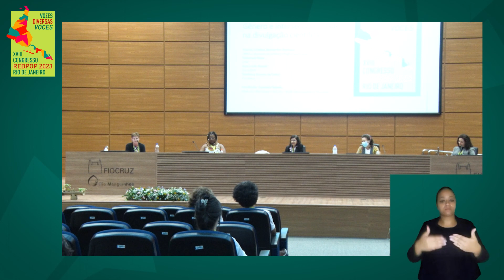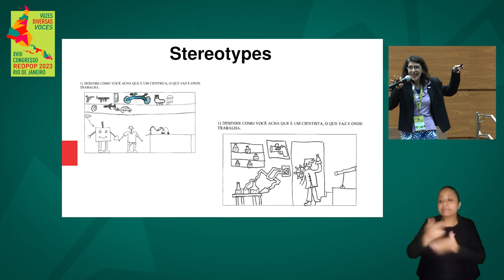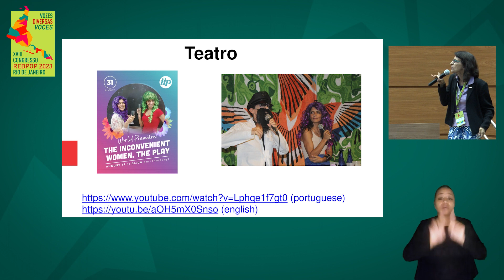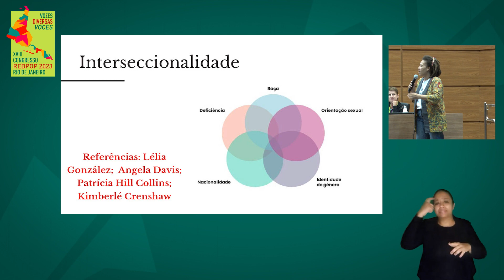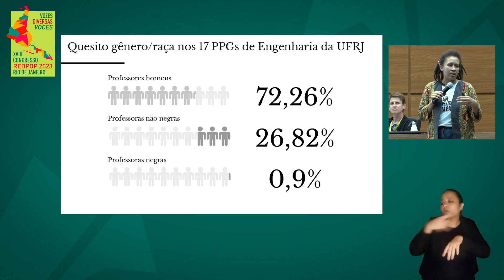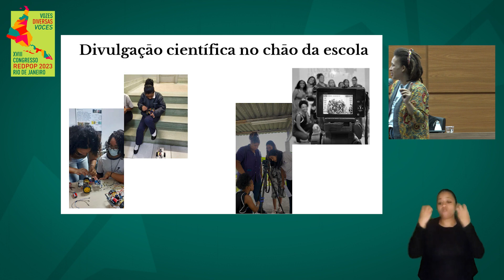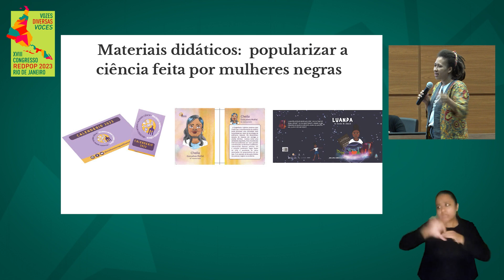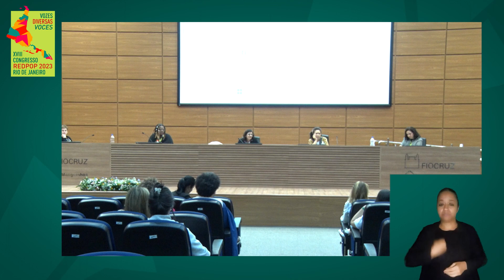Mesa 3 - Gênero e interseccionalidade na divulgação científica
Resumo: O XVIII Congresso da Rede de Popularização da Ciência e da Tecnologia na América Latina e no Caribe aconteceu de 10 a 16 de julho de 2023, com atividades acadêmicas no Museu da Vida Fiocruz e um evento público na Quinta da Boa Vista, no Rio de Janeiro, Brasil. O evento marcou a volta às atividades presenciais da Rede, após a pandemia de Covid-19, e superou todas as expectativas.

A programação acadêmica foi extensa e incluiu cinco painéis temáticos, duas mesas convidadas, 13 mesas simultâneas, 13 minicursos e 543 trabalhos nos formatos de apresentações individuais, feira de ideias e intervenções artísticas. Além disso, também incluímos na programação 10 roteiros de visitas técnicas a espaços culturais do Estado do Rio de Janeiro.

Confira neste vídeo a Mesa intitulada Gênero e interseccionalidade na divulgação científica, com Gabriela Reznik, Verônica Soares da Costa, Fatine Conceição Oliveira, Katemari Rosa, Ana Lúcia Nunes de Souza, Marcia Cristina Bernardes Barbosa.

A mesa foi realizada no dia 11 de julho de 2023, no Auditório de Bio-Manguinhos.